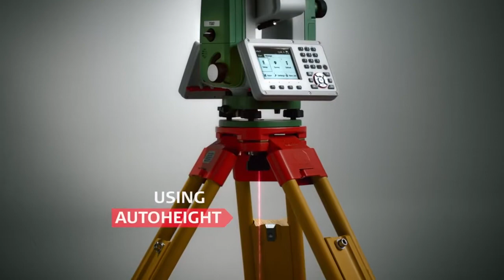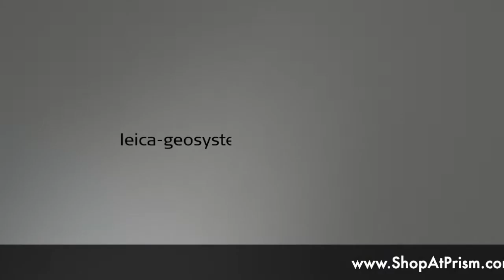Leica TS07 Manual Total Station